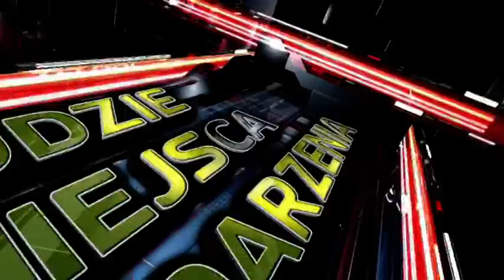Ludzie, Miejsca, Zdarzenia: Mariusz Goli – klasyka z chodnika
Bard to tak naprawdę zawód. Wielu jest muzyków, którzy na miejskich uliczkach umilają nam czas na swoich instrumentach. Na jednej z takich uliczek spotkaliśmy Mariusza Goli – wirtuoza gitary klasycznej